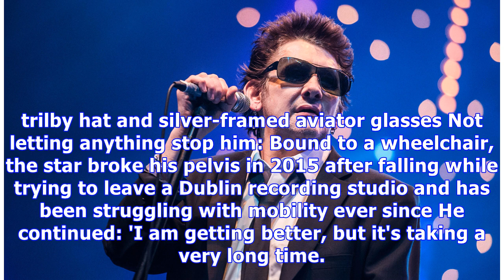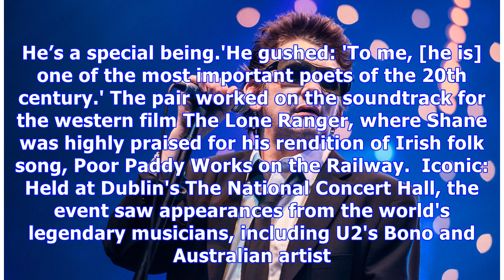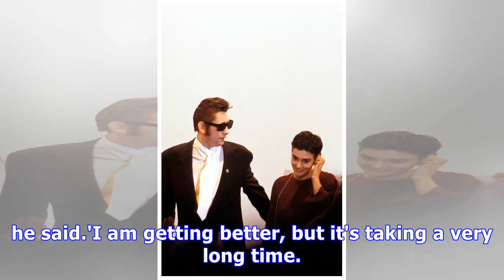Johnny depp attends shane macgowan 60 birthday bash in dublin